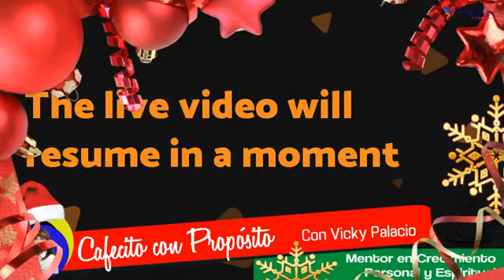7 Pasos para Manifestar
Aquí encontrarás tips, enseñanzas, consejos y mucho más para mejorar tu vida, todo basado en conocimientos ancestrales como lo son las Leyes Universales principalmente la Ley de Atracción para manifestar en tu vida todo lo que quieras, el Poder de la Mente y metodologías probadas por miles de personas con excelentes resultados.